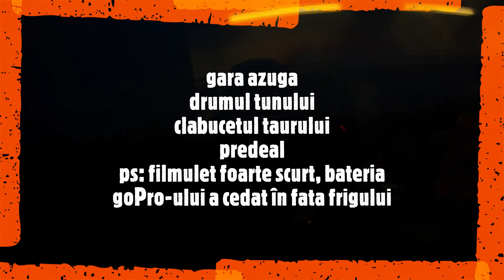Azuga Drumul Tunului Clabucetul Taurului Predeal